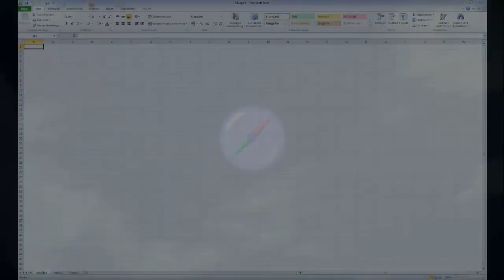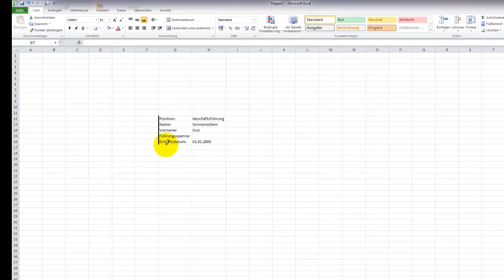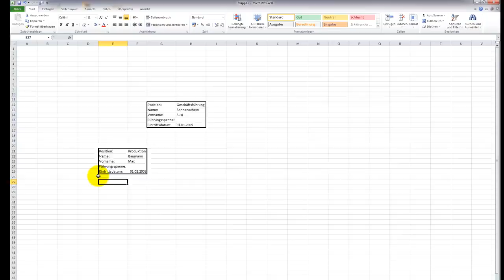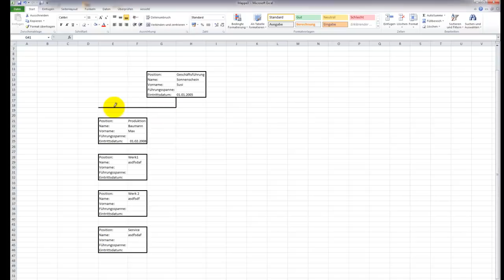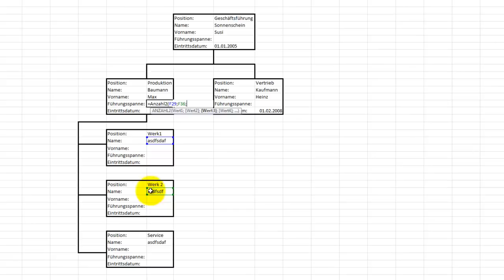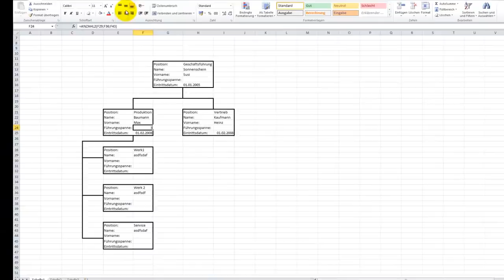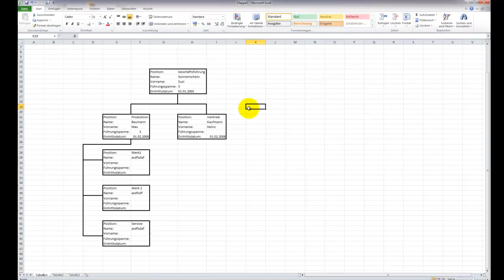Ein Organigramm mit Excel erstellen ohne Smart Art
Das Video Tutorial zeigt, wie man mit Excel ein Organigramm ohne Smart Art, dafür mit intelligenten Berechnungsmethoden erstellen kann.

🚩 ▬ Inhaltsverzeichnis ▬▬▬▬▬▬▬▬▬▬▬▬ 🚩
00:00 Start
00:50 Erstellung ohne Smart Art Beispiel
02:25 Rahmen hinzufügen
05:35 Verbindungen herstellen
07:25 Führungsspanne berechnen